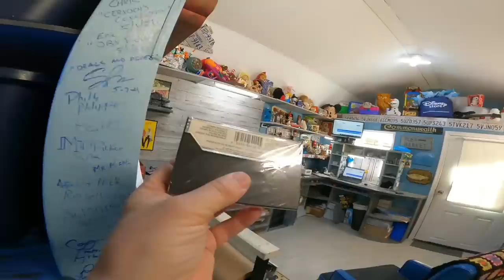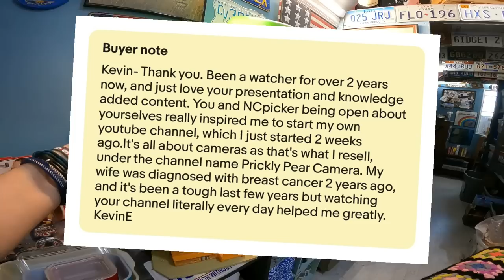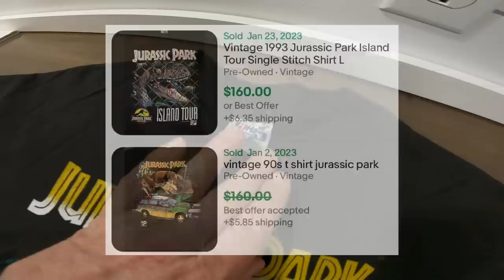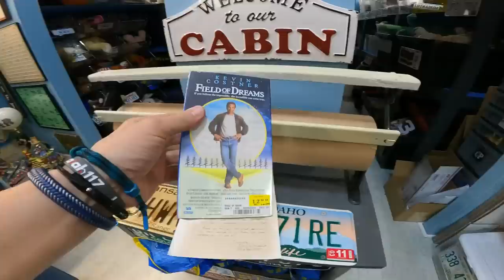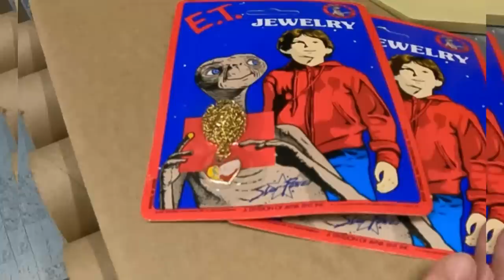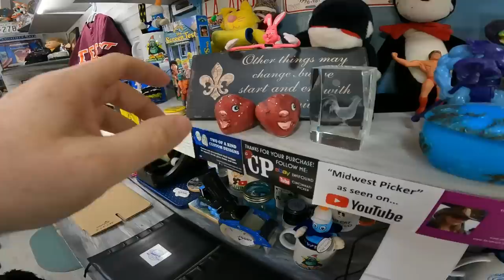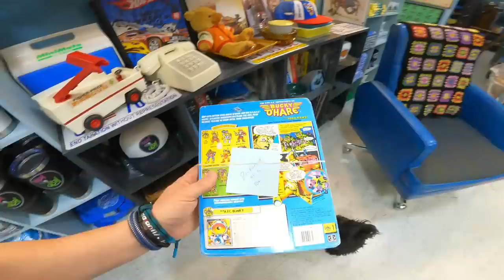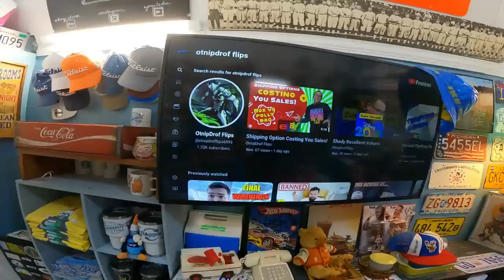Ebay Heartbreak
Commonwealth Picker Ebay Store
Reseller Genie Bookeeping Software
Whatnot link for a free $15 to spend in app
Mark's (Not Your Dad's CPA) Tax Academy
CODE:  COMMONWEALTH (For $50 Discount)
Bookeeping Basics
Garage Sale Nation FB Group
Follow our Facebook Page for more content

36 rolls of tape
36 rolls of tape
Marsh 2" Bench Tape Dispenser
6x6 cardboard cd envelopes
500 6x10 Blue Bubble Padded Envelopes
440 lbs scale from Accuteck
6x4x4 Boxes
7x4x2 Boxes 200
4X4X4 boxes 100 200
5x5x5 Boxes
8x6x4 Boxes
10x8x6 Boxes